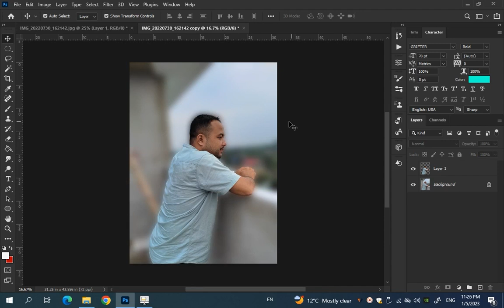Photoshop Photo Background Blur// how to blur photo background in photoshop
Hello Friends,
        Welcome back to Other Photoshop tutorial, in this tutorial, you should learn how to to create blur background in adobe photoshop 2022